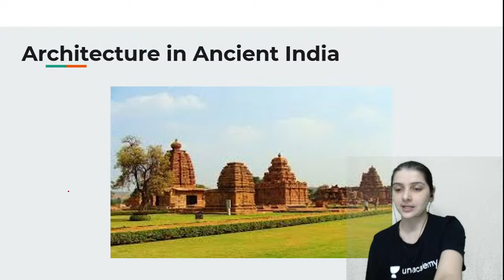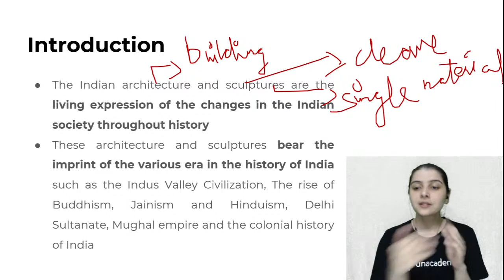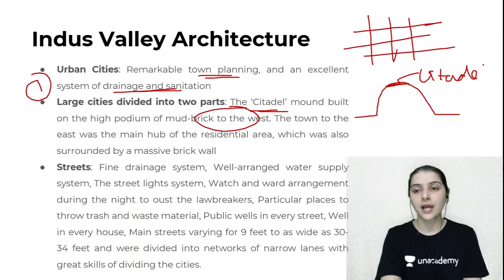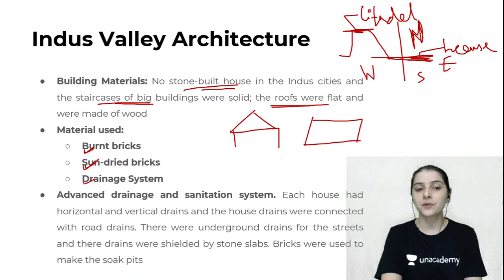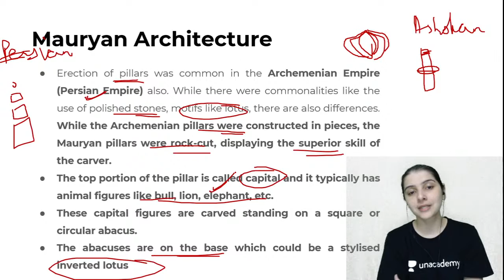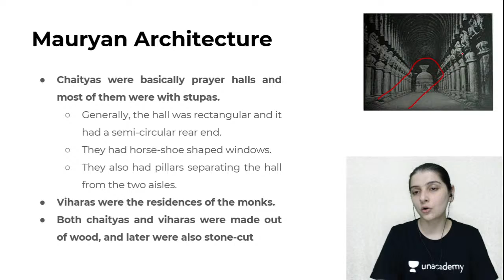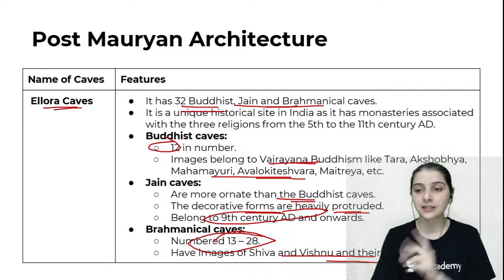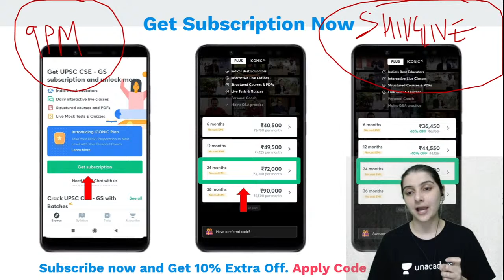Indian Art and Culture through Nitin Singhania | UPSC CSE Prelims 2021 | Indian Architecture - I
Indian Art and Culture through Nitin Singhania | UPSC CSE Prelims 2021 | Indian Architecture - I | By Shivangi Gautam

In this session, Shivangi Gautam will covered Indian Art & Culture from Nitin Singhania for UPSC CSE Preparation.

GS Batches for Prelims 2021: (Starts on 31st March)
Get Set to Crack UPSC CSE Prelims 2021 in 3 Months

1-Year Batch for UPSC CSE: (Starts on 31st March)

2-Years Batches for UPSC CSE: (Starts on 31st March)

NCERT Special Batches for UPSC CSE: (Starts on 31st March)
Strengthen Your Basics of NCERTs (Bilingual Batch):

1. Learn from your favourite teachers | अपने पसंदीदा शिक्षक से सीखें
2. Dedicated doubt sessions | समर्पित समाशोधन सत्र
3. One Subscription, Unlimited Access | एक सदस्यता, असीमित एक्सेस
4. Real-time interaction with Teachers | शिक्षकों के साथ वास्तविक समय पर बातचीत
5. Unlimited Test Series and PDF Notes | असीमित टेस्ट सीरीज़ और पीडीएफ नोट्स
6. Full syllabus coverage | पूर्ण पाठ्यक्रम कवरेज
7. Download the videos & watch offline | वीडियो डाउनलोड करें और ऑफ़लाइन देखें